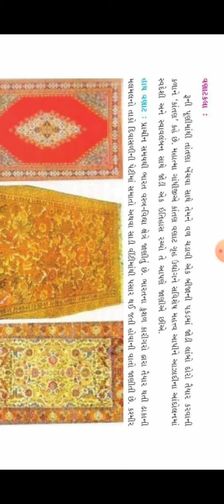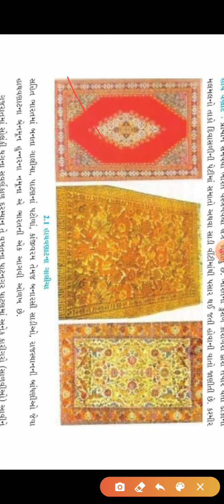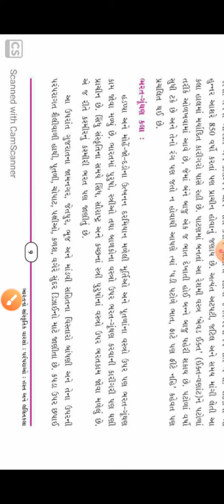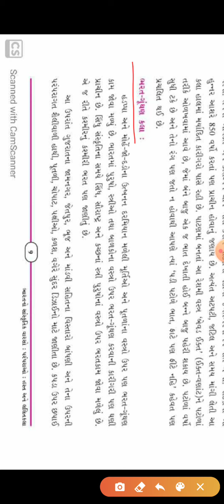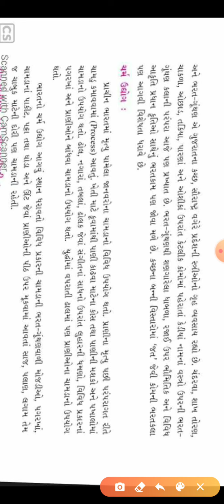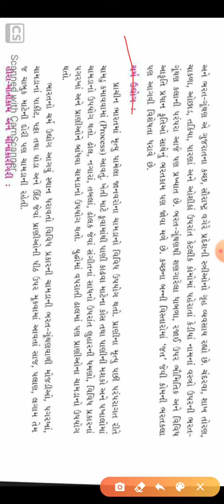SOCIAL SCIENCE STD 10 CH 2 L 2